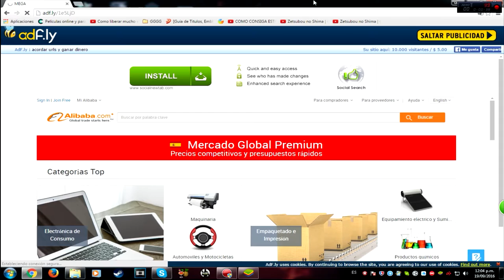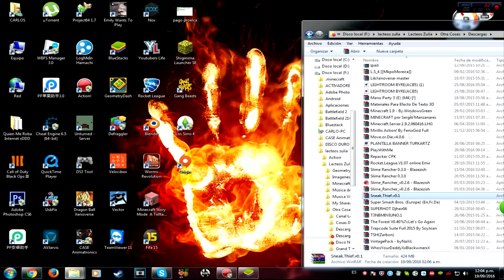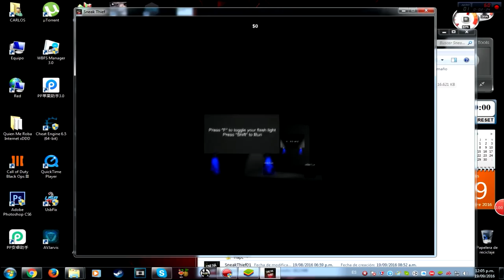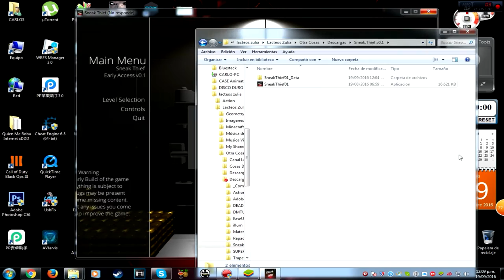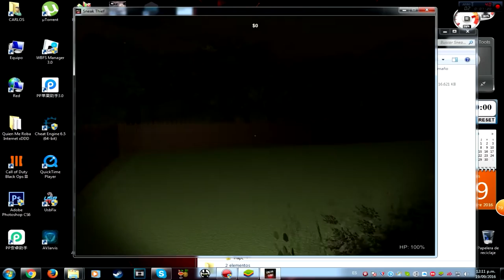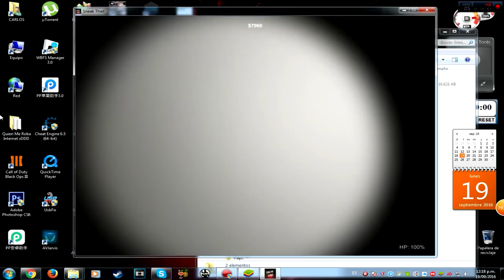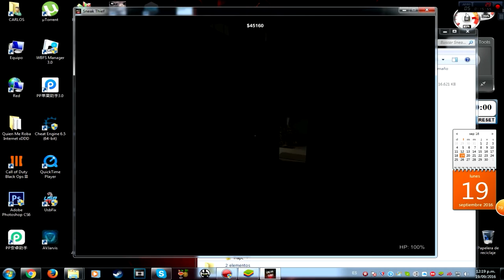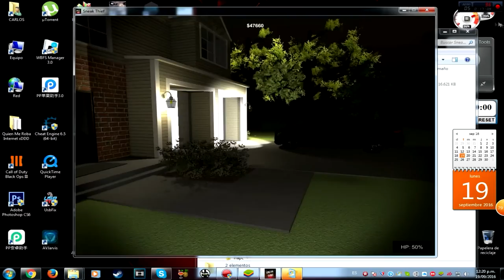Guia/Como Descargar E Instalar/Sneak Thief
Apoyar El Canal Me Ayuda Y Un Like Nada Te Cuesta Saludos Vayyy

Requisitos Minimos:SO: Windows XP ó posterior
Procesador: Dual Core Procesador @2.4 ghz ó superior
Memoria: 2 GB de RAM
Gráficos: Intel HD Tarjeta gráfica 4000 ó superior
DirectX: Versión 9.0
Almacenamiento: 1 GB de espacio disponible
Notas adicionales: Tested at 1280x720 on Low Settings
RECOMENDADOS

Requisitos Recomendados:SO: Windows 7 ó posterior
Procesador: Intel Core i3 ó AMD equivalent
Memoria: 4 GB de RAM
Gráficos: DirectX 11 Tarjeta gráfica Card
DirectX: Versión 11
Notas adicionales: Tested at 1920x1080 on High Settings